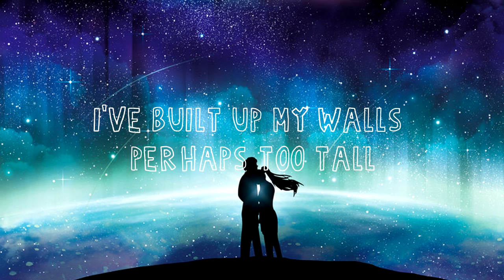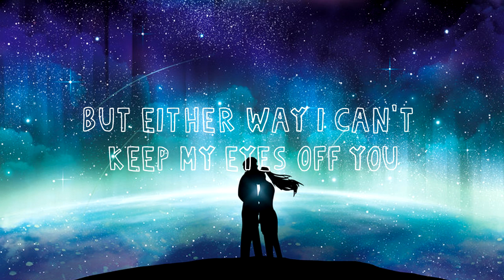Mansionz - Gorgeous (Lyrics / Lyric Video)